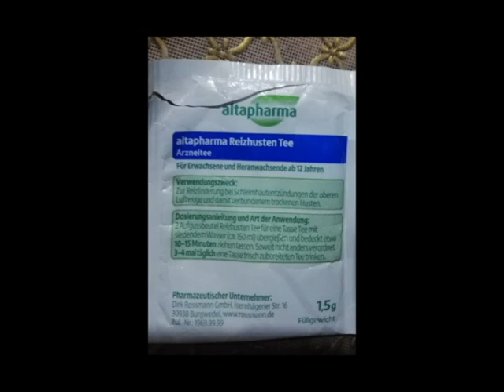BACOLOD 2019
OCTOBER 2019

Photography & video contributors: JANICE NICOLAS

Video Editing: Janice Nicolas